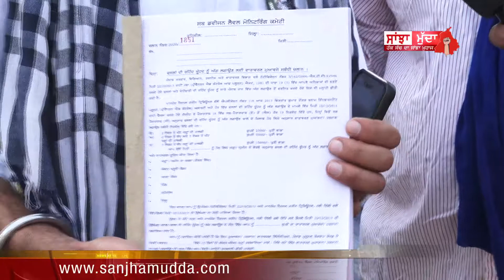ਖ਼ੇਤ ਚ ਪਰਾਲੀ ਸਾੜਨ ਤੇ ਚਲਾਣ ਕੱਟਣ ਆਏ ਅਫਸਰ ਘੇਰੇ ਕਿਸਾਨਾਂ ਨੇ, ਫੇਰ ਦੇਖੋ ਕਿ ਬਣਿਆ...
ਜੇ ਤੁਸੀਂ ਵੀ ਇਸ ਚੈਨਲ 'ਤੇ ਆਪਣੀ ਖ਼ਬਰਾਂ ਚਲਾਉਣਾ ਚਾਹੁੰਦੇ ਹੋ ਜਾਂ ਆਪਣੇ ਆਲੇ ਦੁਆਲੇ ਵਾਪਰੀ ਕੋਈ ਵੀ ਘਟਨਾ ਲੋਕਾਂ ਤੱਕ ਪਹੁੰਚਾਉਣਾ ਚਾਹੁੰਦੇ ਹੋ ਜਾਂ ਇਸ ਚੈਨਲ ਦਾ ਹਿੱਸਾ ਬਣਨਾ ਚਾਹੁੰਦੇ ਹੋ ਤਾਂ ਡਾਇਲ ਕਰੋ: , (whatsapp), + 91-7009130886

अगर आप भी अपनी न्यूज़ इस चैनल पर चलना चाहते या अपने आस-पास घटित हो रही किसी भी घटना को लोगों तक लेजाना चाहते है या इस चैनल का हिस्सा बनना चाहते है तो डायल करें : +91 -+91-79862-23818, (whatsapp), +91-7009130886

if you are interested to telecast your videos on this chan2nel you can contact on the following numbers.